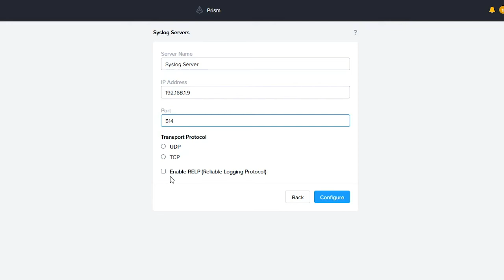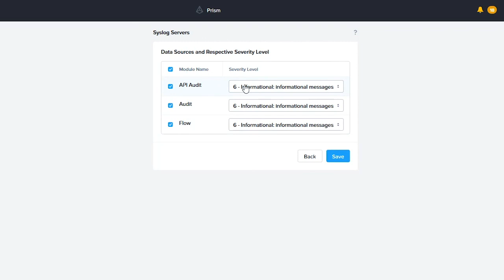How to configure Syslog within Nutanix Prism Central | Nutanix University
In this step by step video, Nutanix University will provide a tutorial on how to set up and manage your system logins and any user initiated changes to be automatically recorded within your Remote System Logging Server. This procedure is completed and managed using Nutanix Prism Central. Watch now to find out how to configure your logs and user-initiated configuration changes to be sent to a remote syslog server.

Rockets are complicated, but AHV is easy. Learn how to deploy, configure, and manage Nutanix AHV in just a few minutes. Check out the full AHV Mission Control